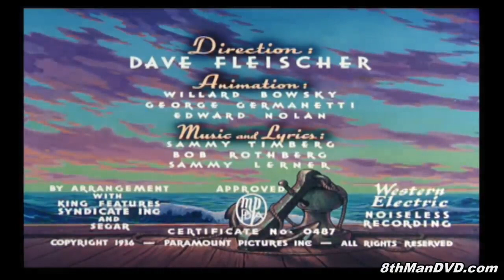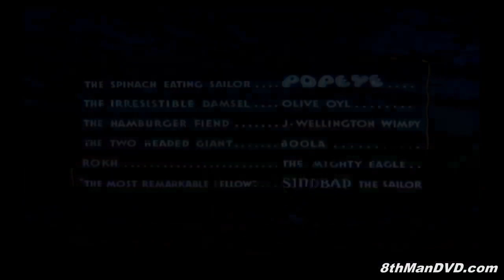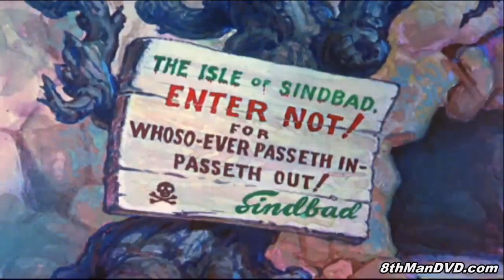popeye the sailor man